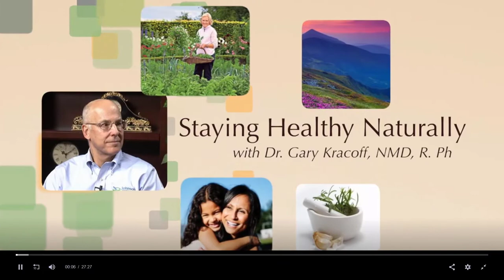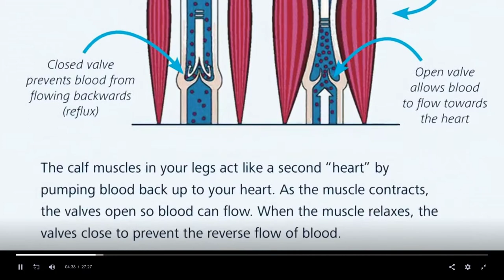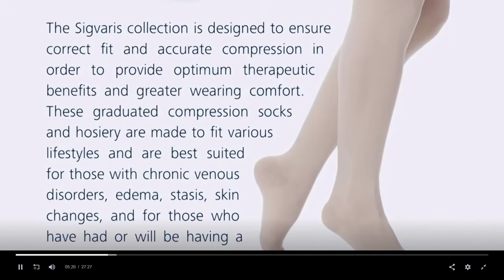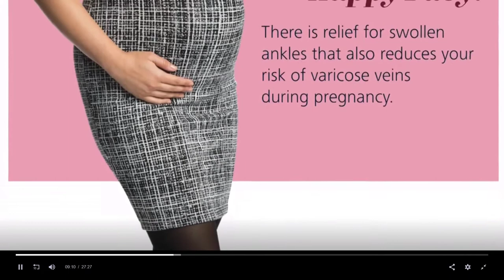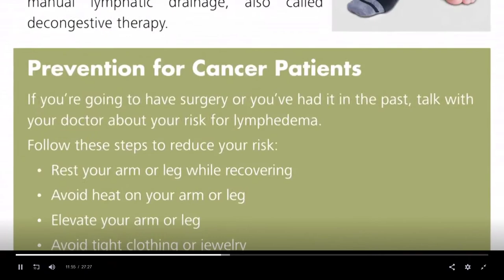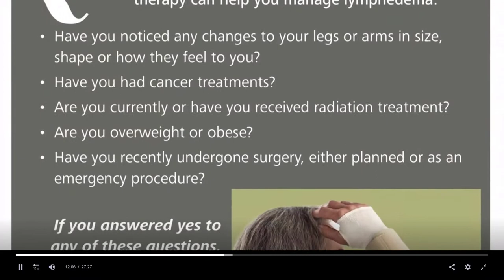Why compression socks are great for athletes, travelers, anyone who is on their feet or at a desk.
Everyone can benefit from compression socks.  They are great for athletes travelers and everyone else.  They are not just for post surgery or for people with varicose veins.

Find out how compression socks can benefit you and be amazed at the different materials from athletic socks to elegant attire.  There are compression socks for every occasion.